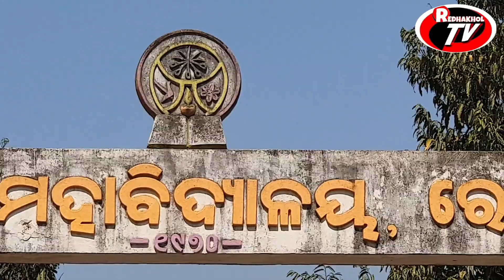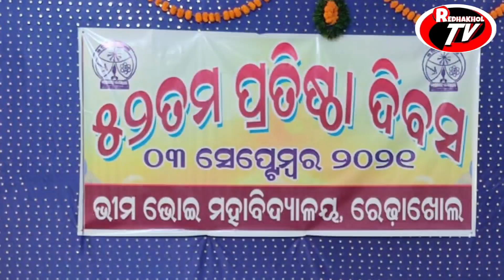୫୨ତମ ପ୍ରତିଷ୍ଠା ଦିବସ //ରେଢ଼ାଖୋଲ ଭୀମଭୋଇ ମହାବିଦ୍ୟାଳୟ//B.B.College Redhakhol.@Khabarodishatv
୫୨ତମ ପ୍ରତିଷ୍ଠା ଦିବସ //ରେଢ଼ାଖୋଲ ଭୀମଭୋଇ ମହାବିଦ୍ୟାଳୟ//B.B.College Redhakhol.‎@REDHAKHOL TV

ସବୁବେଳେ ସଦାସର୍ବଦା ଆପଣଙ୍କ ସାଥିରେ REDHAKHOL TV,
ଆପଣଙ୍କ ସ୍ୱର ପହଞ୍ଚେଇବୁ ମାଧ୍ୟମ ହୋଇ ଓଡ଼ିଶାର କଳା ସାହିତ୍ୟ ସଂସ୍କୃତି ଓ ପରମ୍ପରା କୁ ନେଇ ଆମର ୟୁଟ୍ୟୁବ ଚ୍ୟାନେଲ ରେଢ଼ାଖୋଲ ଟିଭି
ହସ ଖୁସି ଦେଇ ମନୋରଞ୍ଜନ ସହିତ ଲୁଚିଯାଉଥିବା ପ୍ରତିଭା ମାନଙ୍କୁ ଲୋକଲୋଚନ କୁ ଆଣିବା ଆମର ମୁଳ ଲକ୍ଷ ।

ଆମର Youtube channel
 REDHAKHOL TV

ଆମକୁ fallow କରନ୍ତୁ